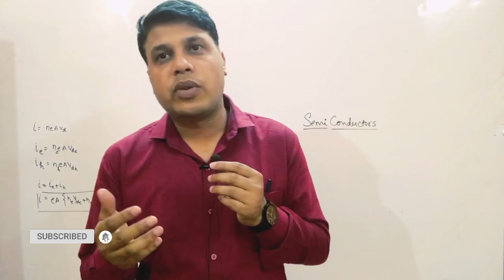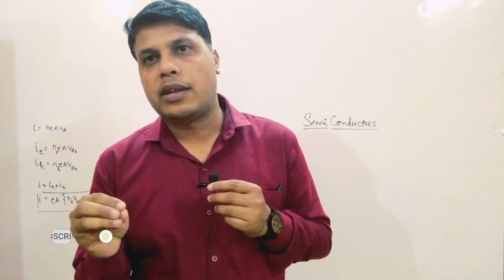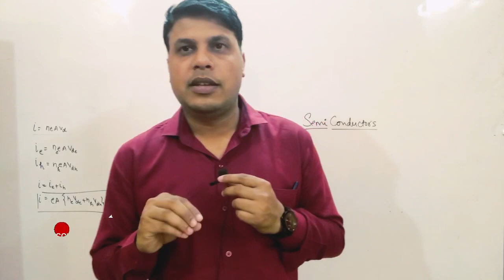CGL 2019 Result Update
CGL Mains 2020 Maths Paper Solution

ssc cgl 2019 court case latest news
court case on ssc cgl 2019

cgl 2019 result stay
cgl 2019 result tier 1
cgl 2019 result date
cgl 2019 result tier 3
cgl 2019 result stay order
cgl 2019 result pdf
cgl result 2019 cut off
cgl 2019 sarkari result
cgl 2019 final result
when will cgl 2019 result be declared
ssc cgl 2019 final result cut-off
when will ssc cgl 2019 result come
ssc cgl 2019 tier 1 result cut off
cgl 2019 final result date
ssc cgl 2019 result date tier 3
cgl 2019 mains result date
ssc cgl 2019 result date tier 2
is ssc cgl 2019 result declared
cgl 2019 tier 3 result date quora
cgl 2019 tier 1 result date
cgl 2019 exam result
ssc cgl 2019 result expected date
cgl 2019 final result expected date
ssc cgl 2019 exam result
ssc cgl 2019 final result expected date
ssc cgl 2019 final result expected date quora
ssc cgl 2019 tier 3 result expected date
ssc cgl 2019 tier 2 result expected date
cgl 2019 final result pdf
ssc cgl 2019 final result pdf
ssc cgl 2019 final result tier 3
ssc cgl result 2019 gradeup
is ssc cgl 2019 result out
ssc cgl 2019 tier i result
ssc cgl 2019 tier ii result

ssc cgl 2019 ka result
ssc cgl 2019 result list
cgl 2019 result marks
cgl 2019 mains result
cgl 2019 notification sarkari result
result of cgl 2019